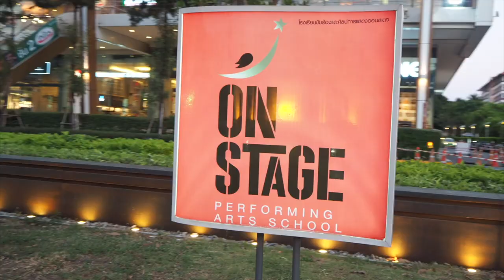We are OnStage | EP:0 | Introduction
โรงเรียนขับร้องและศิลปะการแสดงออนสเตจ
Onstage Performing Arts School